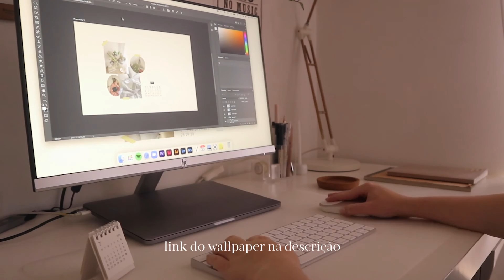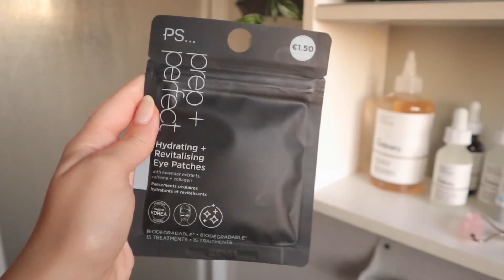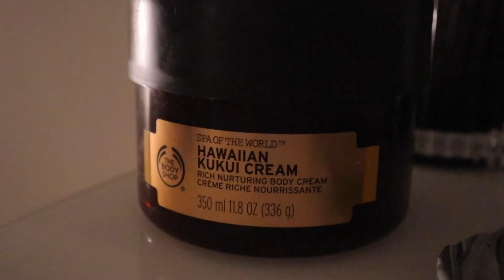becoming "THAT GIRL" (my version) | healthy food, workout & skincare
editor de vídeos: Adobe Premiere Pro CC
câmara: Canon EOS M6